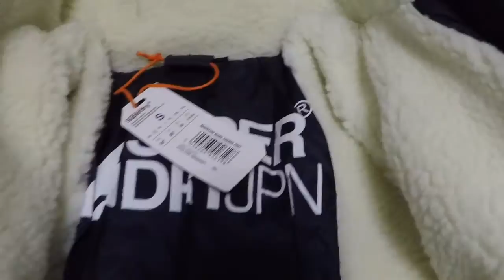unboxing mens superdry winter jacket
I bought my son his first superdry winter jacket and he loves it so much very comfortable and warm. He is only 14 years old and size small fits him